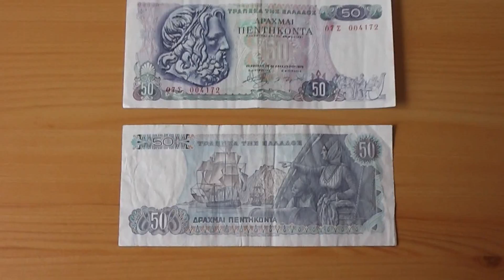Die 50 Drachmen Banknote aus Griechenland von 1978